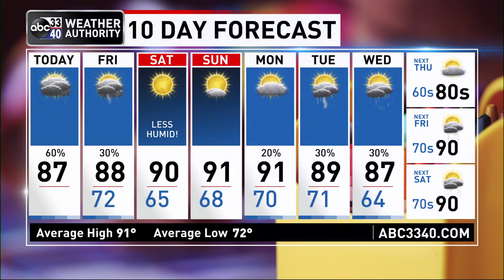Morning weather update for August 11, 2022 from ABC 33/40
Look for scattered to numerous showers and thunderstorms to form in this ocean of humidity later today, mostly between noon and midnight.